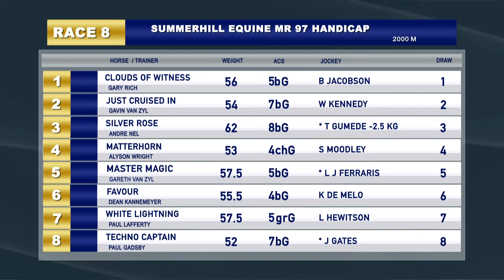GTV Preview Show 20200916 Race 8